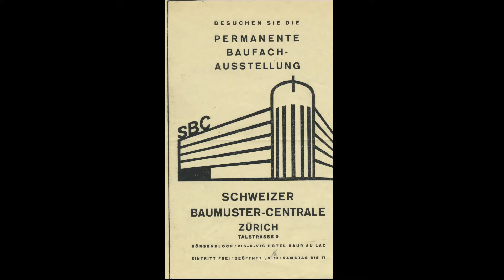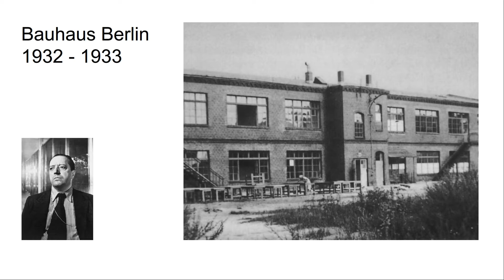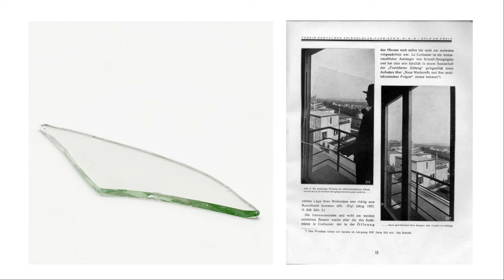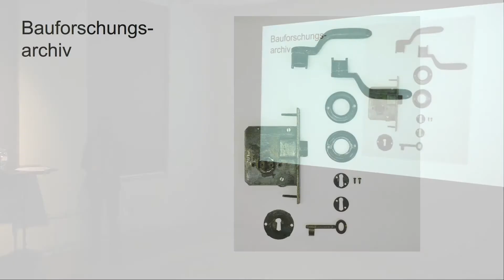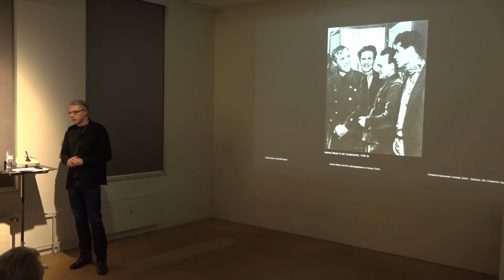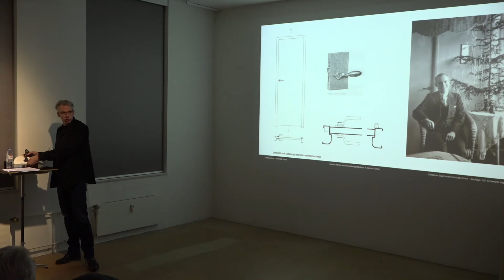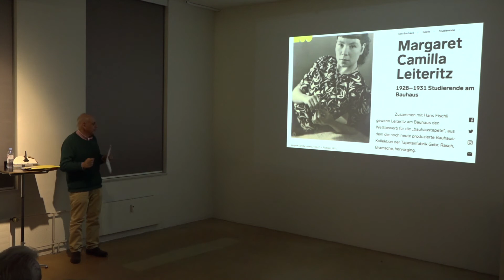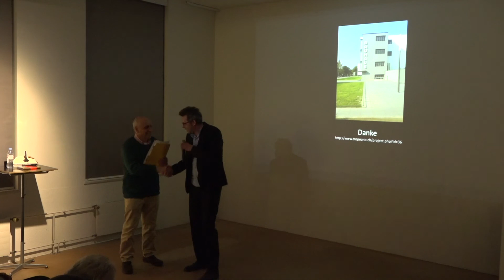Bauhaus 100: Schweizer Aspekte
Die Bauhausbewegung hat vor 100 Jahren das gestalterische und künstlerische Denken und Schaffen weltweit revolutioniert. Die Ausstellung widmet sich den Laubenganghäusern in Dessau, welche an der Bauabteil-ung des Bauhauses nach den Plänen des Basler Bauhausdirektors Hannes Meyer entstanden sind. Andreas Buss berichtete aus seiner Forschung über die Laubenganghäuser.

An der Vernissage stellten Monika Markgraf das umfangreiche Bauforschungsarchiv der Stiftung Bauhaus Dessau vor. Zum Bestand gehören rund 2'500 Exponate wie Putzfragmente, Farbproben, Armaturen, Beschläge oder Badzubehör, die nachzeichnen wie mit Stahl, Glas und Beton eine neue, schnörkellose Architektur entstan-den ist. Diverse Originalbauteile der Laubenganghäuser werden an der Ausstellung gezeigt.

Die intensive Wechselwirkung zwischen der Bauhaus-bewegung und der Schweizer Architektur zeigte Ruggero Tropeano anhand des Werks des Zürcher Architekten und Bauhausschülers Hans Fischli auf.

Embru
Holcim
Waldhauser + Hermann
Seleform
FSB

Stiftung Bauhaus Dessau